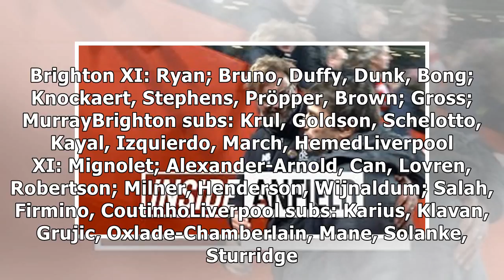Brighton vs liverpool: team news confirmed for prem showdown as klopp makes changes